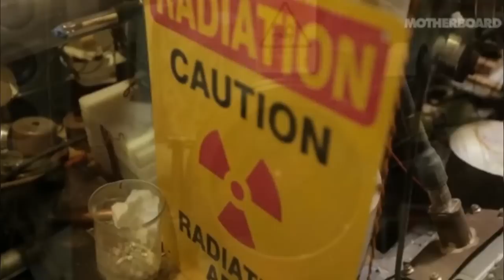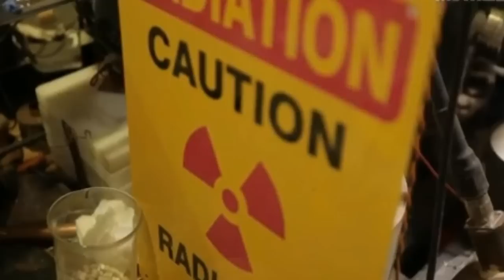This Could Change Everything For Mankind. It’s Pure Genius, But Could Be Dangerous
A former contractor to U.S. security services has built his own nuclear fusion reactor in the basement of his own home. Engineer Doug Coulter was once a ‘Beltway bandit’  – a term for private companies located in or near Washington that provide services to the government – making signal processing and radio gadgets.